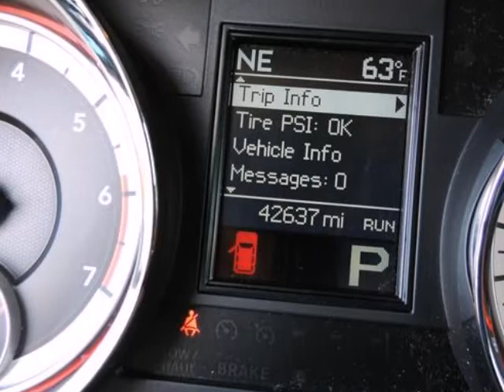2013 Dodge Durango 2WD 4dr R/T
2013 Dodge Durango 2WD 4 Door R/T
Stock Number: D4693A
VIN: 1C4SDHCT9DC527587

PRICED TO SELL QUICKLY! Research suggests it will not be available for long. *CarFax One Owner!* *This Durango is Certified!* This 2013 Dodge Durango R/T Includes *Navigation* *Sunroof/Moonroof* Popular color combo! *Please let us help you with finding the ideal New, Used, or Certified vehicle.along with getting you the best prices and incentives available and explaining the purchase, lease, and financing options.* *Our vehicles are value priced and move quickly. Be sure to call us to confirm availability and to schedule a hassle free test drive!